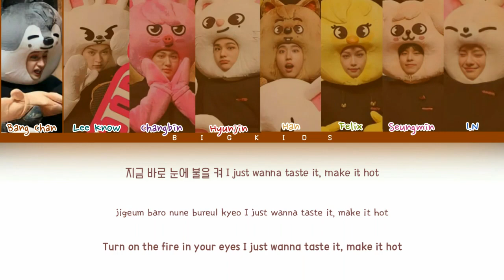Stray Kids (SKZOO VERSION) - God's Menu (Color Coded Lyrics Eng/Rom/Han)